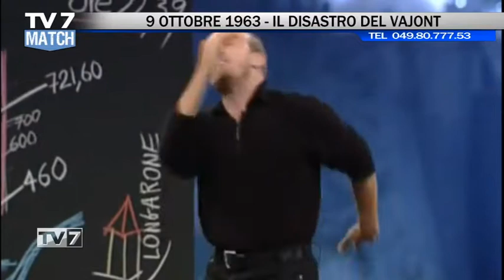Tv7 Match del 13/10/2017 - LEGGE ELETTORALE - NUOVO OSPEDALE (2di5)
Ospiti:
-VINCENZO GOTTARDO,cons. prov. Udc-Padova
-MARINA BUFFONI,Fratelli d'Italia
-Prof. ERMANNO CHASEN,Editore GruppoTV7
-CLAUDIO SINIGAGLIA,Partito Democratico
-GIOVANNI  ENDRIZZI,sen. Movimento 5 stelle
-prof. ERMANNO ANCONA,ordinario Chirurgia Generale